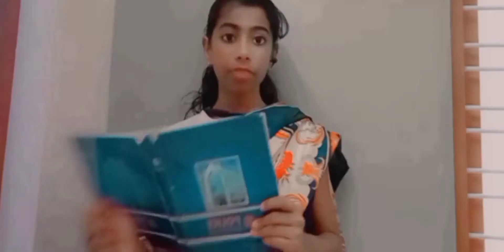Angry Teacher VS lovely Teacher